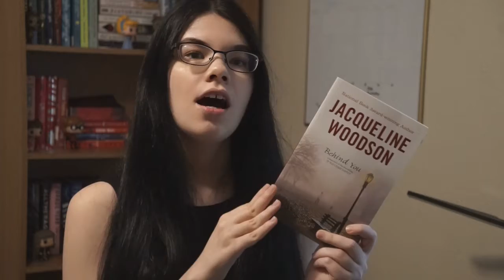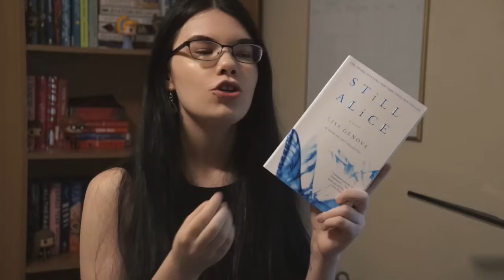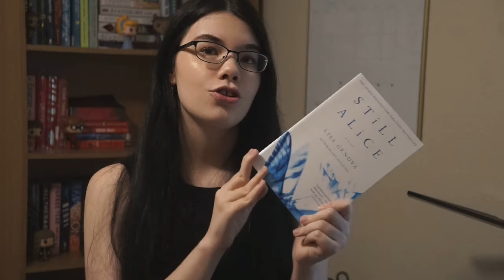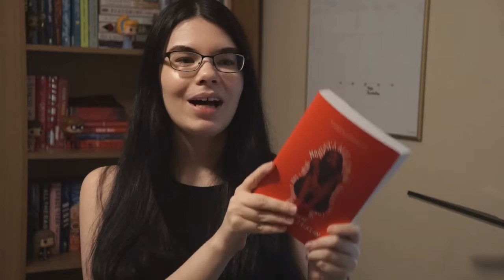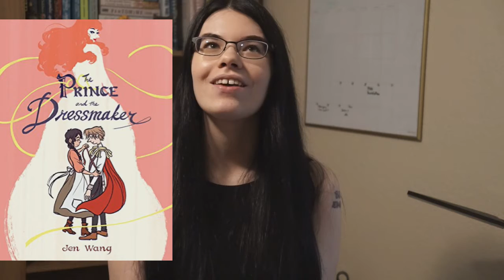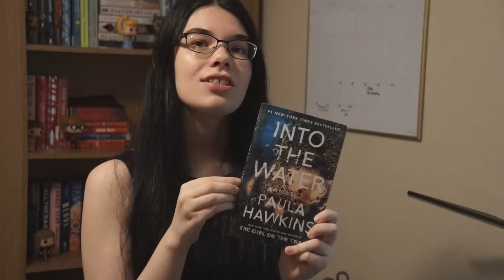Mid-Year Book Freak Out Tag || 2020 Edition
I finally got around to filming this tag and was very confident that July was the middle of the year, obviously June is but at least this video is finally up even though I am a mess in it